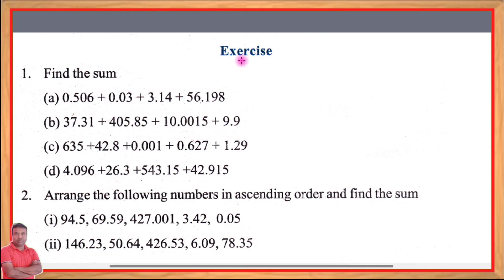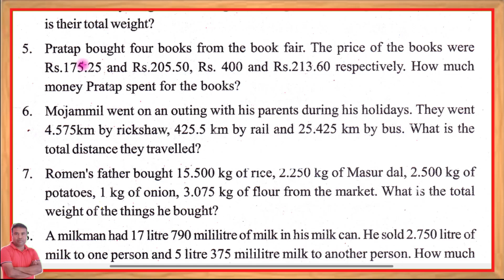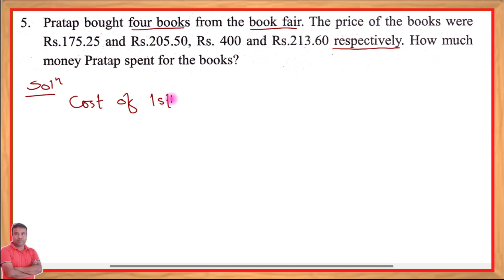Maths class 6 lesson 11 Page no.222 Exercise Question No.5 || Assam